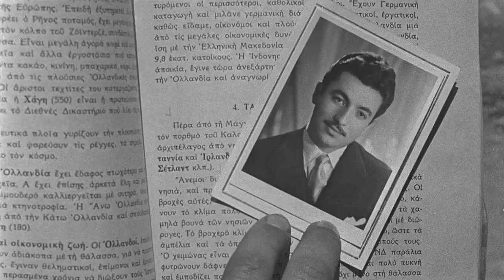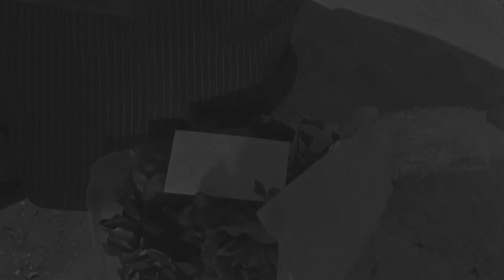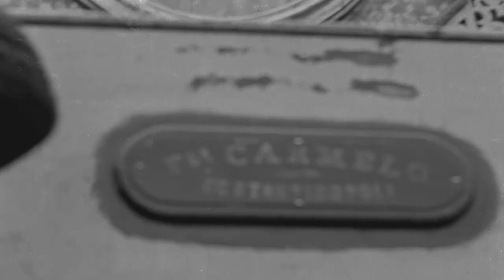ΤΟ ΟΡΓΑΝΑΚΙ ΤΟΥ ΑΤΤΙΚ - ΑΛΕΚΟΣ ΑΕΞΑΝΔΡΑΚΗΣ - ΣΜΑΡΟΥΛΑ ΓΙΟΥΛΗ - 1955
Πρωταγωνιστούν
Σμαρούλα Γιούλη, Αλέκος Αλεξανδράκης, Στέλιος Βόκοβιτς, Ζωή Φυτούση, Γιάννης Αργύρης, Χάρις Καμίλη, Δανάη Στρατηγοπούλου

Σκηνοθεσία
Φρίξος Ηλιάδης

Η άπορη και ορφανή Μαντώ, προσπαθεί με κάθε τρόπο να φροντίσει τον άρρωστο πατέρα της. Την ερωτεύεται ένας εξίσου άπορος μουσικός, αλλά εκείνη είναι ερωτευμένη με τον Λώρη, ο οποίος είναι αστικής καταγωγής. Ο τελευταίος θα πέσει θύμα πλεκτάνης που θα του στήσει μια πανούργα γυναίκα. Θα εγκαταλείψει τη Μαντώ, η οποία σύντομα θα φέρει στον κόσμο το παιδί τους. Ο φτωχός μουσικός τής συμπαραστέκεται αλλά εκείνη, όταν μαθαίνει ότι πάσχει από μια σοβαρή ασθένεια, βάζει τέλος στη ζωή της. Ο Λώρης, θα καταλάβει το σφάλμα του και θα πάρει κοντά του το παιδί τους.